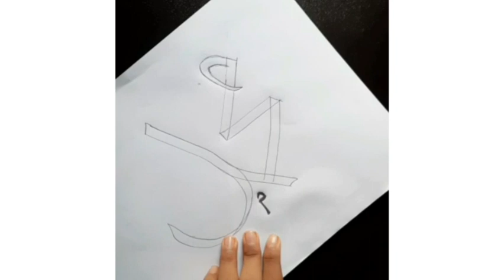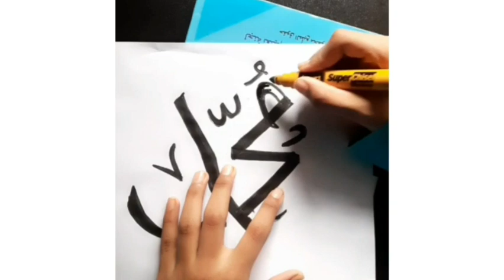Arabic calligraphy | How to write Muhammad | for beginners